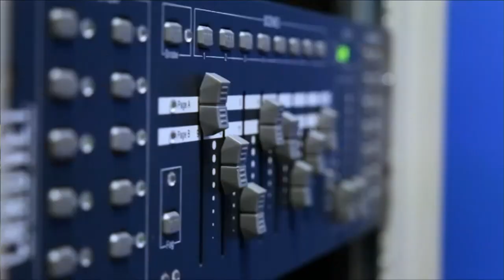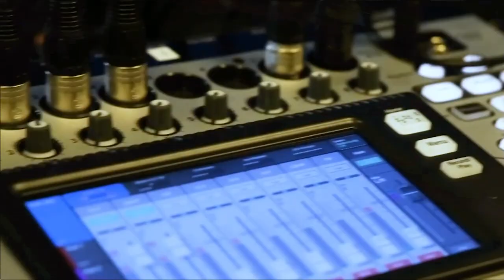Tom Stepien, Primus Power | CUBEConversation, August 2019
Tom Stepien, CEO of Primus Power sits down with Donald Klein for a CUBEConversation at theCUBE Studio in Palo Alto, CA.